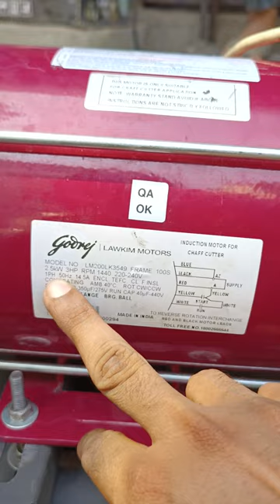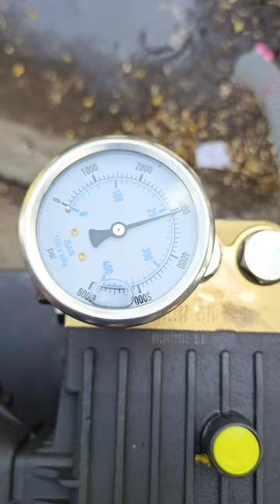250 BAR TRIPLEX PLUNGER PUMP HIGH PRESSURE WASHER 🔥🤯 CONTACT FOR ORDER: +91 9726255752 ☎️📞